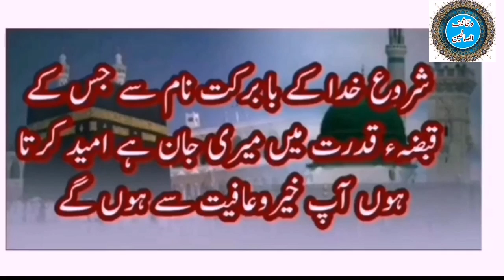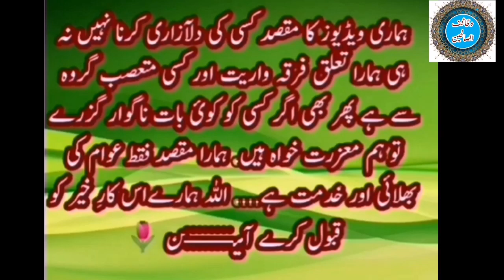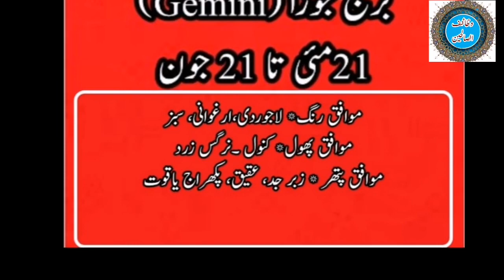برج جوزا ستارا عطارد (Burj joza Star mercury ) Burj Gemini star mercury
تاریخ پیدائش 21 مئی سے 21 جون
نام کا پہلا حرف  . ق ک

چینل وظائف الصالحین سے ہر مشکل کا حل